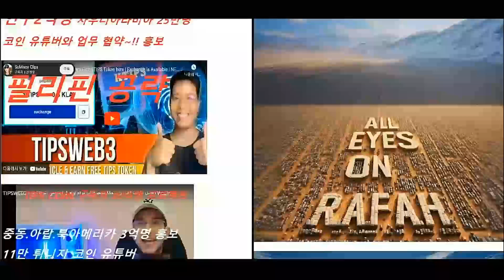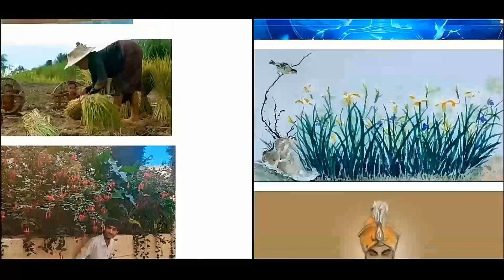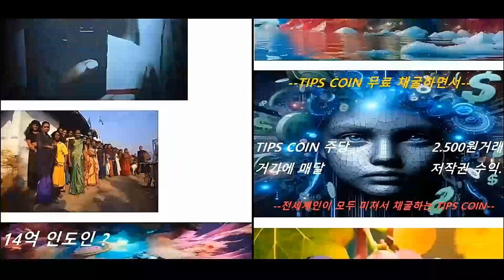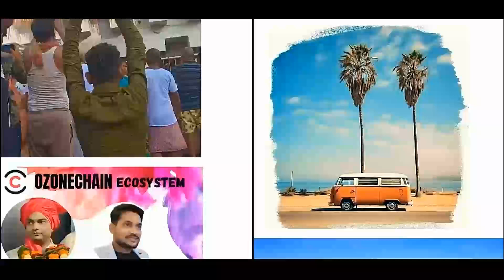Tipscoin BTC pertambangan gratis kanggo 2,1 milyar wong ing India, Pakistan, Indonesia lan Jepang